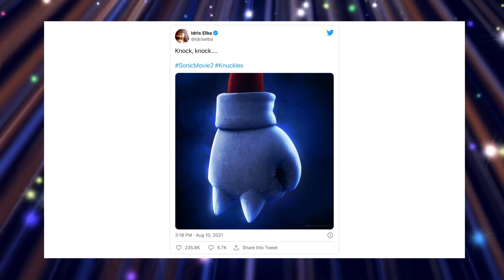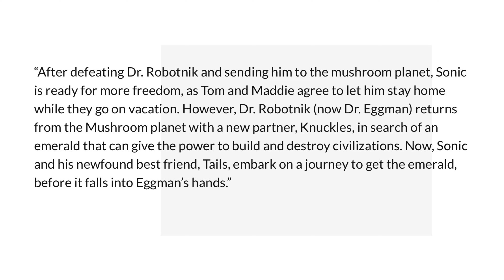Idris Elba Is Confirmed To Voice Knuckles In The Upcoming Sonic Movie Sequel